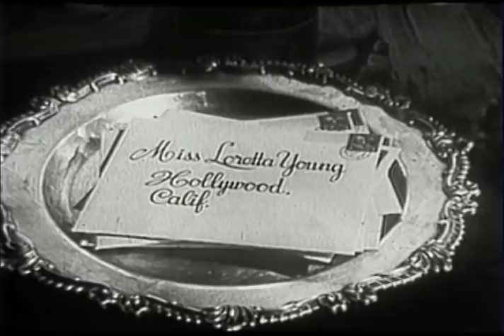The Loretta Young Show - S8 E1 - "Long Nights"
Episode # 6001  LONG NIGHTS

In this heartwarming drama, Dina (played by Loretta Young) and Chris (played by Robert Richards)  are a couple who have been married for over ten years and have little left to talk about.

When a new family moves in next door, Dina is struck by their happiness. A few months later, however, the wife is killed by a hit-and-run-driver. Dina and Chris try to comfort the husband by inviting him to dinner. This gives them both an awakening that they have been neglecting in their marriage, their children and their home.

Little has been recorded about Robert Richards' career, except that he also appeared on Alfred Hitchcock Presents (1955), The Louisiana Hussy (1959) and Flight (1958).

Preston Hanson, playing Hal, appeared in over 30 TV series and movies over 40 years, including Dynasty, Gunsmoke, Dallas, Goodbye, Norma Jean, Action Jackson and The A-Team among others. His last credit was in the 1994 comedy Cops and Robbers. He died on February 12, 2008 at age  87 in Van Nuys, California.

Born in Brooklyn, New York, Ruthe Brady (Laura) was discovered when she accompanied a candidate to Atlantic City for a bathing beauty pageant. She signed for a singing and dancing part in the floor show of the Copacabana Club in New York City then later appeared on Broadway in such shows as "The Boys from Syracuse" and "By Jupiter". An MGM motion picture contract soon followed.

She passed away on June 3, 1997, in Los Angeles. She was 77.

Directed by Richard Morris

Teleplay by Pauline Stone and Mike Cosgrove from the Redbook story by Glen & Jane Sire

Cast:
Dina                                    Loretta Young
Chris                                   Robert Richards
AI                                        Preston Hanson
Laura                                  Ruth Brady